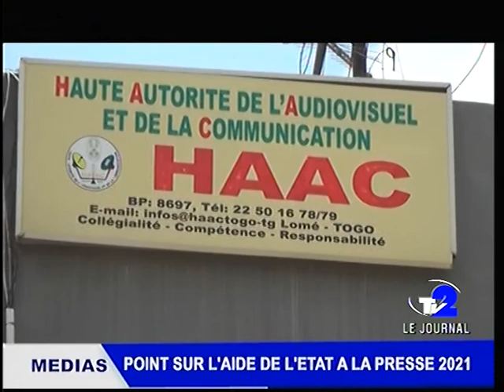JT SOIR 06 07 2022